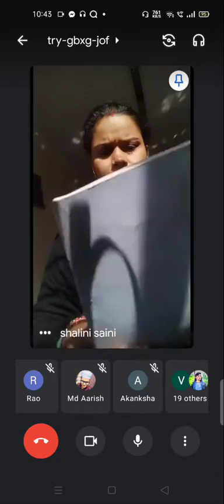Lecture 23 B